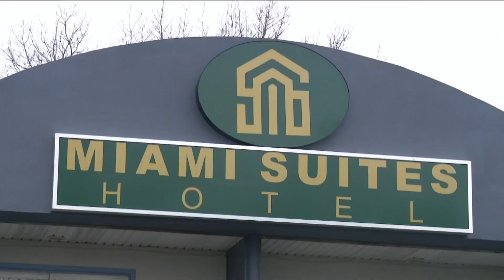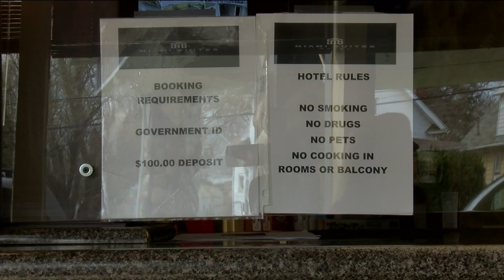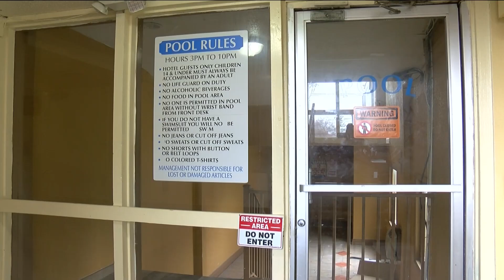Former east Toledo Days Inn finding new life under new ownership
A year removed from the sale of the property, the Miami Suites Hotel has made many improvements.